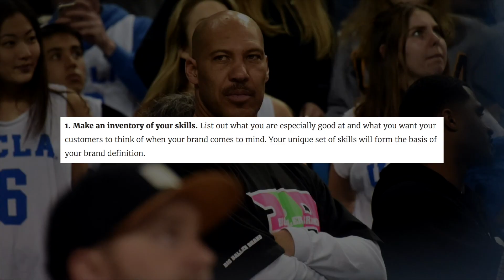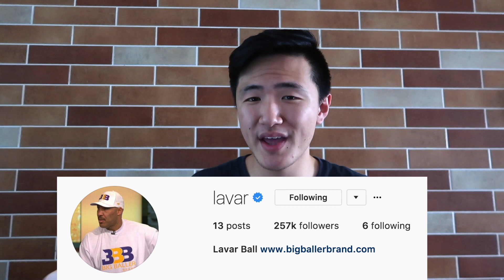LaVar Ball: GENIUS behind the MADNESS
LaVar Ball is smarter than you think.  MUCH smarter than you think...

The Entrepreneur.com article mentioned (in case you guys are interested... lol)

CLIPS USED IN THIS VIDEO ARE OWNED BY ESPN AND FOX SPORTS.  I DO NOT OWN THOSE CLIPS.